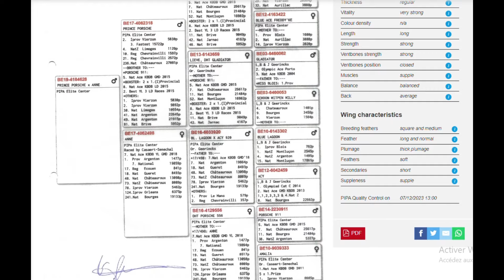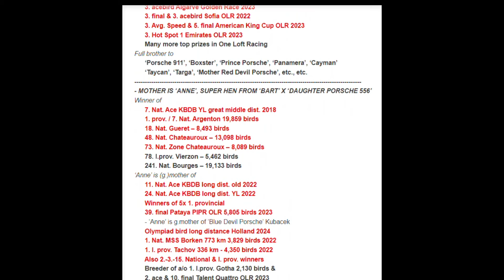Elite Pigeon Auction: Son of Prince Porsche x Anne 628 | Top Class Bloodline in Focus!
racing pigeon for sale :
Dive into the world of elite pigeon breeding with our latest offering – a magnificent offspring from the legendary 'Prince Porsche' and the exceptional 'Anne'. In this video, we unravel the lineage of this top-class pigeon, tracing its roots to the renowned 'Wacko Freddy' and 'Bart' bloodlines. With a track record boasting multiple championships and prestigious titles, including provincial and national victories, this pigeon represents the pinnacle of racing excellence. Join us as we explore the unparalleled pedigree and potential of this remarkable bird, now available for auction. Don't miss your chance to own a piece of pigeon racing history!